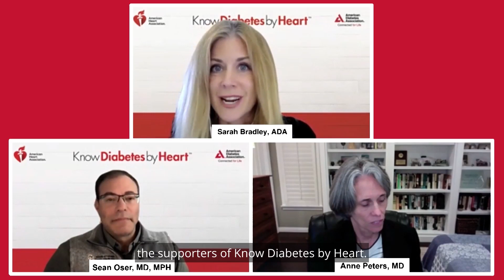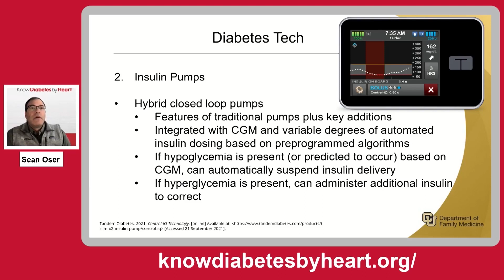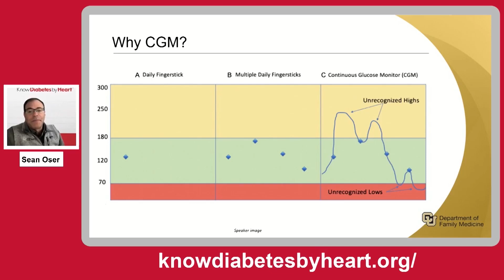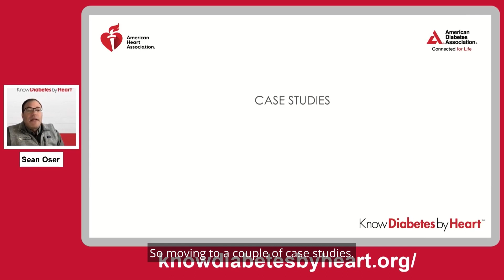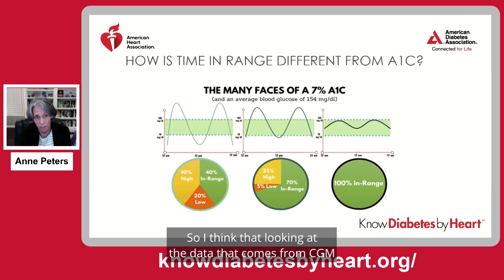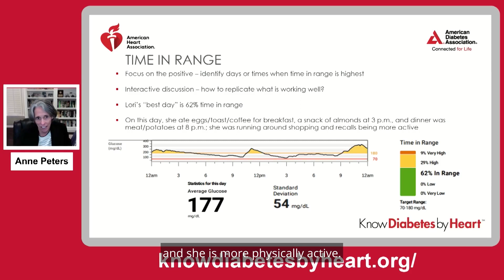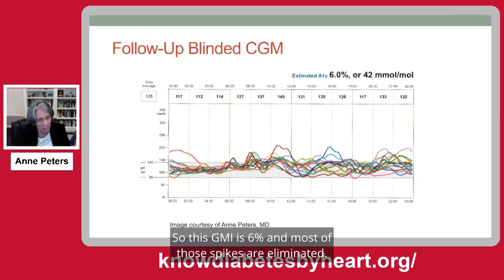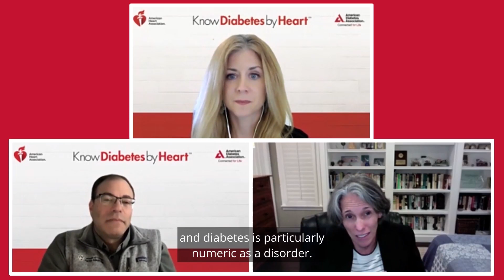The Role of Diabetes Technology for People with Type 2 Diabetes and Impact on CVD Risk Management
Webinar with Know Diabetes by Heart recorded on October 19th